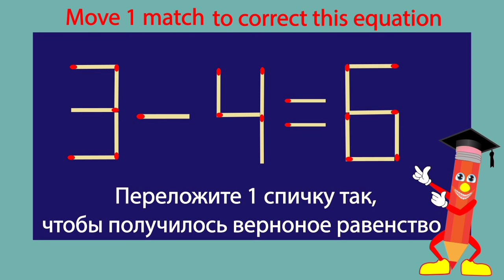Задача со спичками. No 13.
Переложите 1 спичку так, чтобы получилось верное равенство.